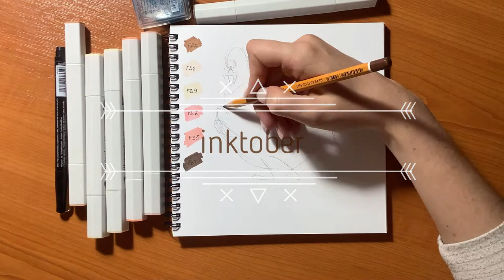SpeedPaint Steampunk Fish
my first steampunk speedpaint on this inktober
i used illustrator markers by spectrum noir only 6 colors
i hope you like my art and video